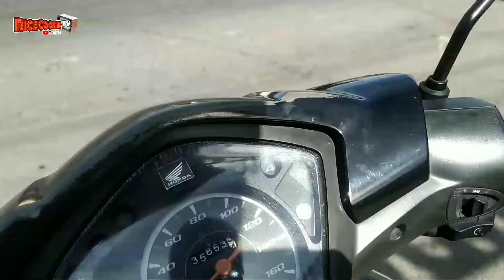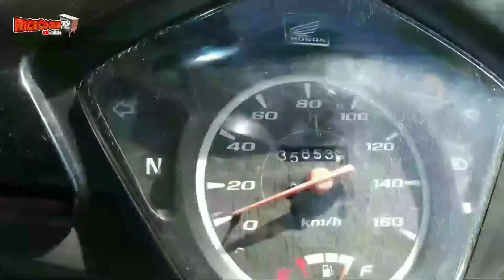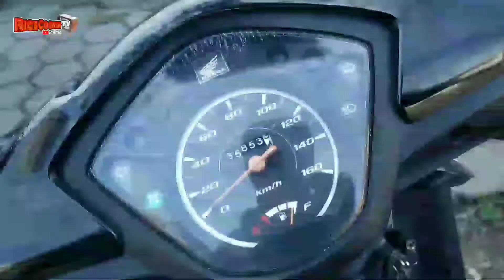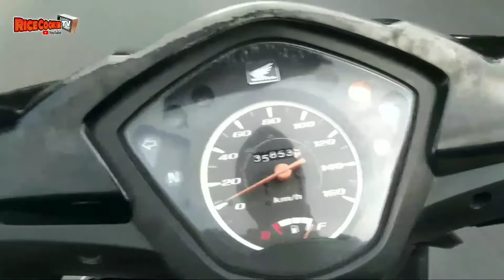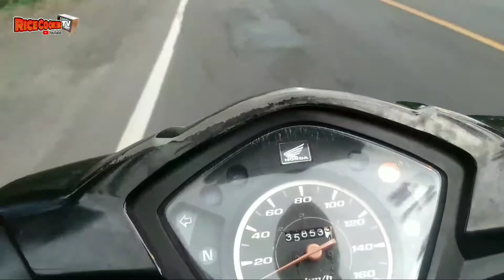Lagu Anak terpopuler Hey Tayo ! Terbaru 2022 | Hei Tayo Terkini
Lagu Anak Hey ! Tayo Terbaru 2022

Tag video